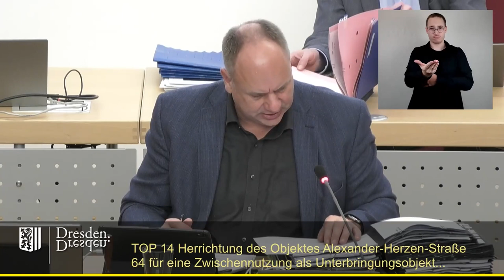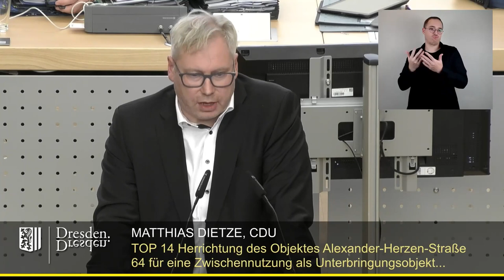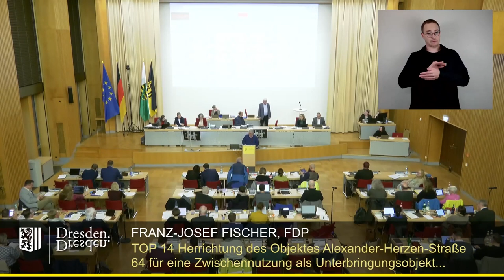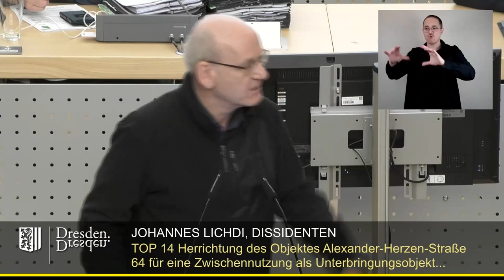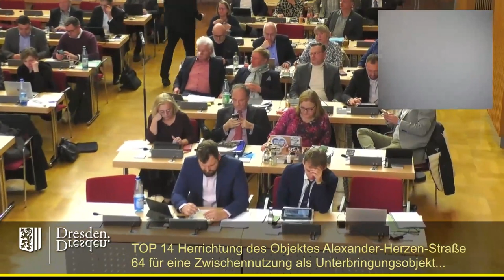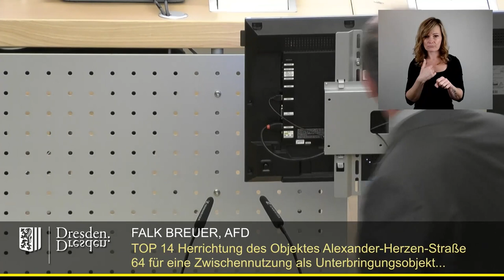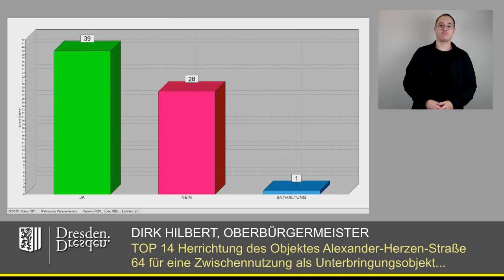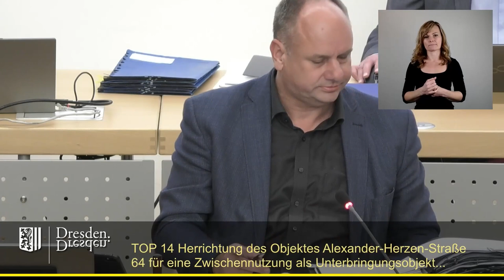staDDrat am 25. Januar 2024 Alexander-Herzen-Straße als Unterbringungsobjekt für Asylsuchende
Einzelne Redner:

00:36 Stephan Kühn (Beigeordneter für Stadtentwicklung, Bau & Verkehr)
06:40 Matthias Dietze (CDU-Fraktion)
08:57 Thomas Lehmann (CDU-Fraktion)
12:10 Anja Apel (Fraktion Die Linke)
16:25 Dana Frohwieser (SPD-Fraktion)
20:15 Franz-Josef Fischer (FDP-Fraktion)
24:15 Silvana Wendt (Fraktion Freie Wähler/Freie Bürger)
26:02 Johannes Lichdi (Dissidenten-Fraktion)
28:52  Alexander Wiedemann (AfD-Fraktion)
35:20 Tina Siebeneicher (Fraktion Bündnis 90/Die Grünen)
40:27 Matthias Dietze (CDU-Fraktion)
43:39 Falk Breuer (AfD-Fraktion)
46:03 Ulrike Caspary (Fraktion Bündnis 90/Die Grünen)
50:11 Thomas Ladzinski (AfD-Fraktion)
51:15 Dirk Hilbert (Oberbürgermeister)
54:18 Abstimmungsverfahren (beide Änderungsanträge abgelehnt, Zustimmung zur ORiginalvorlage mit 39 Ja, 28 Nein und einer Enthaltung)
54:37 Falk Breuer (AfD-Fraktion)
56:47 Daniela Walter (AfD-Fraktion)
58:03 Dirk Hilbert (Oberbürgermeister)
58:25 Johannes Lichdi (Dissidenten-Fraktion)
01:00:13 Frank Hannig (fraktionslos)
01:01:15 Dirk Hilbert
01:02:00 Thomas Ladzinski (AfD-Fraktion)

Herrichtung des Objektes Alexander-Herzen-Straße 64 für eine Zwischennutzung als Unterbringungsobjekt für asylsuchende Menschen

Link zur Vorlage (inkl. Ergänzungs- und Ersetzungsanträge)